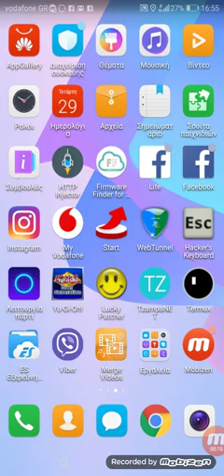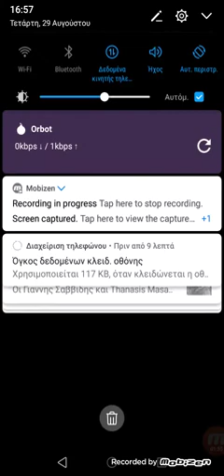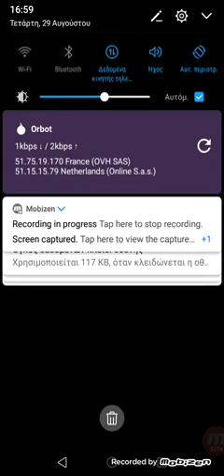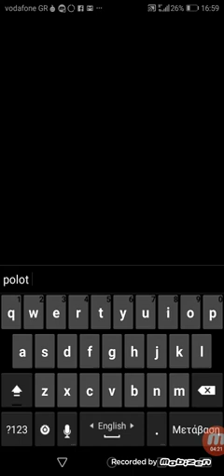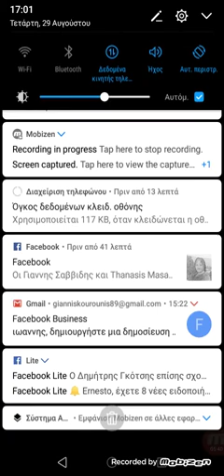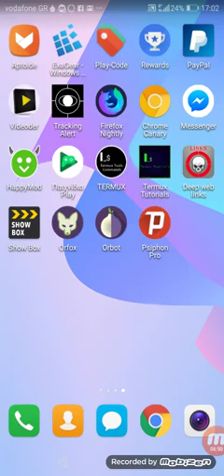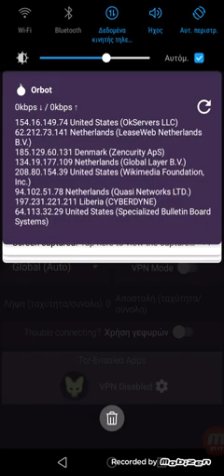Τι ειναι το deep web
Και πως μπορουμε να μπουμε το.υπαρχουν δυο ιδη ιστου το surface και το  deep web    το deep web web δεν μπορουμε να το αναζητησουμε μεσω συμβατικων broswer  ο